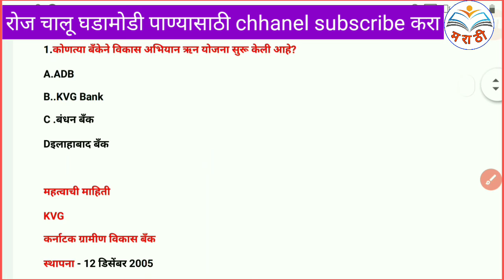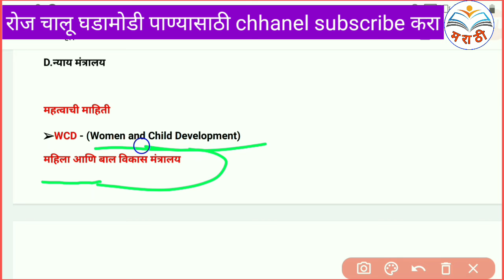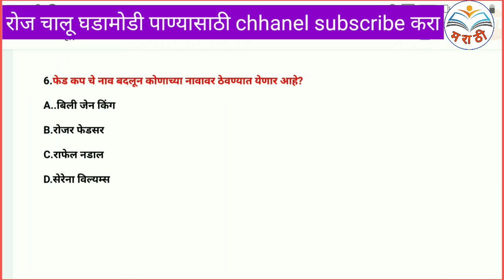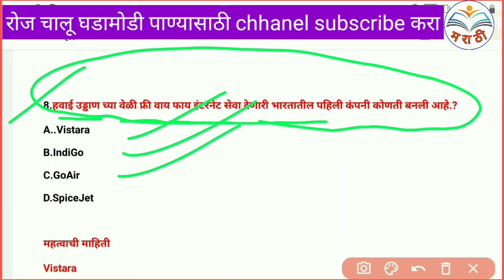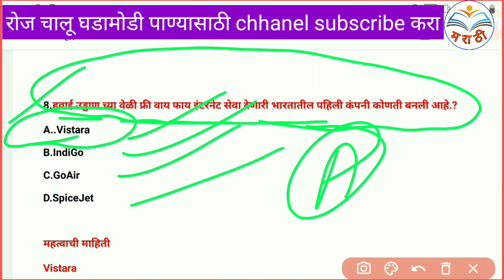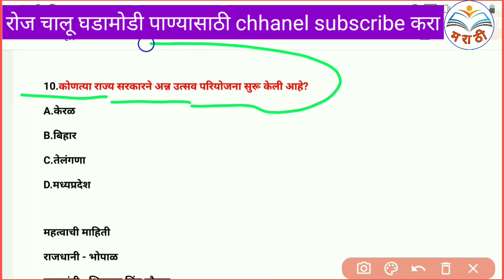23 Sept 2020 | current affairs today Marathi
23 Sept 2020 |current affairs today Marathi |chalu ghadamodi 2020 | current afairs marathi 2020 pdf